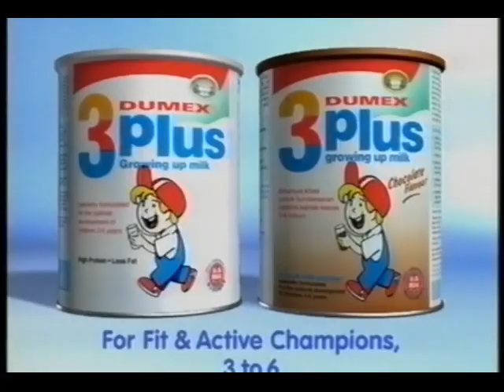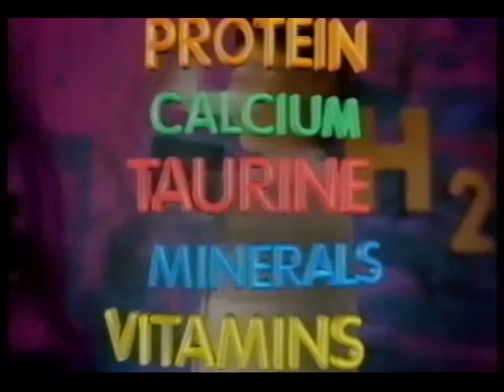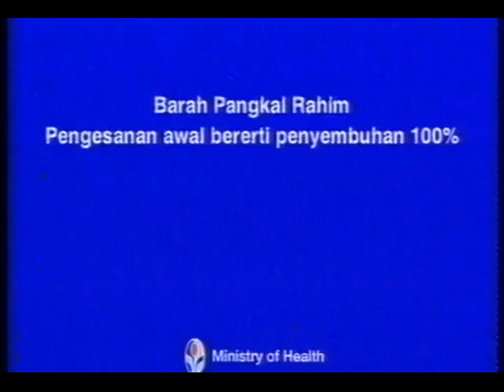Prime 12-rehat iklan (lewat 90-an)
English: Prime 12 ad breaks during 'Zuriat' (Malay-spoken parenting programme)(late 1990's)

Listings in order

0:00 Part 1 (bumper, commercial/event ads)

- "Zuriat" (parenting programme) bumper
- MUIS (Majlis Ugama Islam Singapura) - "Keluarga Taqwa, Keluarga Bahagia"
- Dumex 3Plus instant milk powder - "The Discovery Years, 3 to 6" (in english)
- Pameran Pengantin, Fiesta Dagangan Hari Raya & Makanan Halal, Pameran Ibu & Anak promo
- Anugerah Kencana Auto
- KFC
- Dumex 6Plus instant milk powder - "The Challenging Years, 6 and beyond (in english)"

3:00 Part 2 (bumper, public service/commercial ads)

- "Zuriat" bumper
- Dumex 6Plus instant milk powder - "The Foundation Years, 1 to 3"
- Ministry of Health - Cervical cancer/Barah pangkal rahim
- Nooris Consultants
- Anugerah Kencana Auto
- teleIrsyad
- Ministry of Community Development - "Anda Hanya Setua yang Anda Rasakan"

5:51 Endcaps (Mediamorphosis, STV12)

Credits to djo labu.